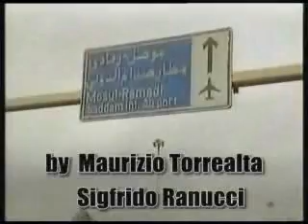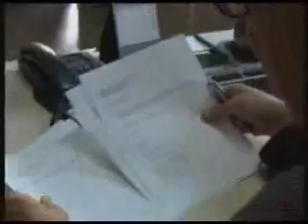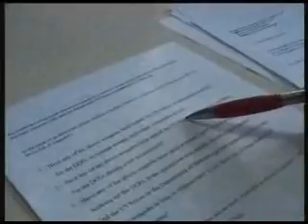Illegal Active Denial System - Part 1 of 3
Microwave weapons are claimed to be non-lethal, but weapons designed specificially for creating pain may be abused, and may have been abused, for torturing people during military actions in foreign countries .. or even scarier, right here at home.